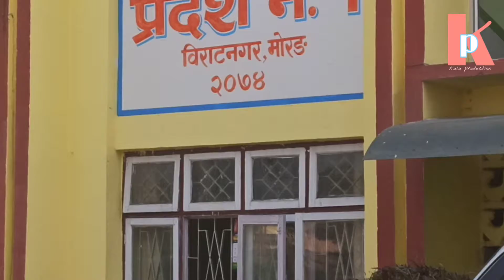गच्छदारको पक्षमा प्रदेश १ संसदमा कांग्रेसको अवरोध, विराटनगरको सडकमा तरूण दलको जुलुस ।bijaygachhadar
गच्छदारको पक्षमा प्रदेश १ संसदमा कांग्रेसको अवरोध गरेको छ । विराटनगरको सडकमा तरूण दलको जुलुस निकालेकालिएको छ। ।bijaygachhadar